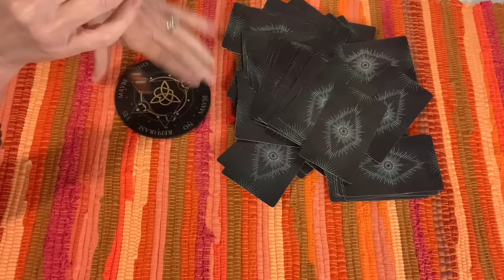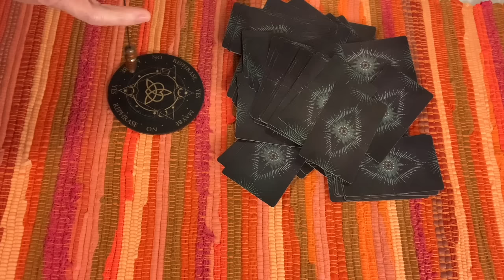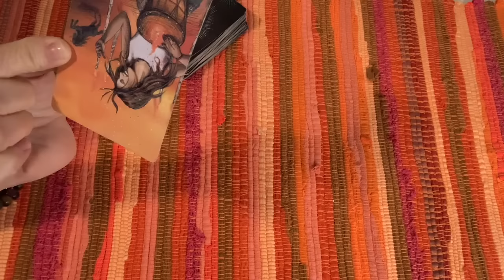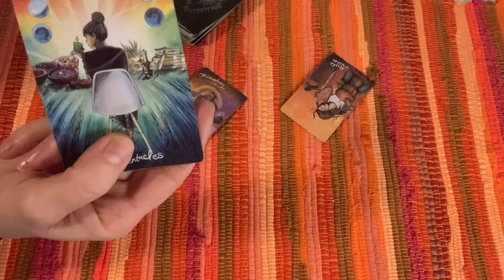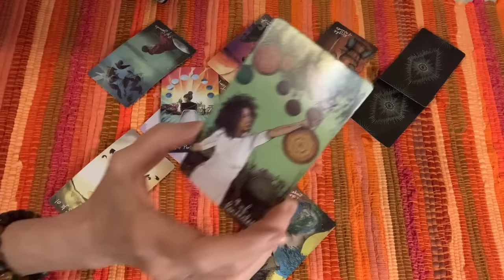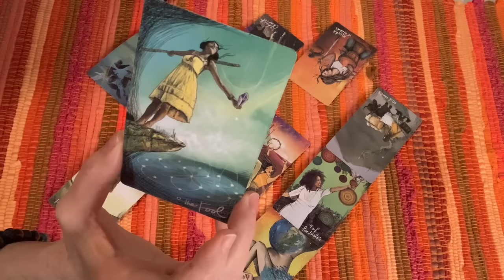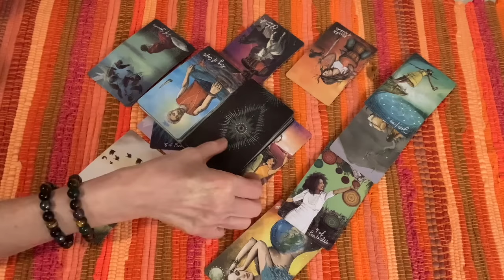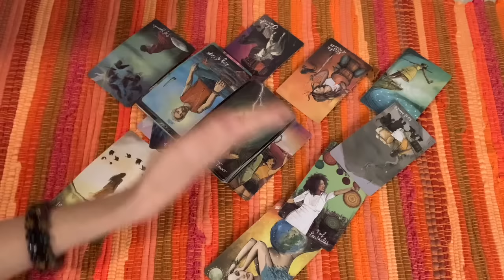Is Putin still alive? Will he take himself out?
Entertainment purposes